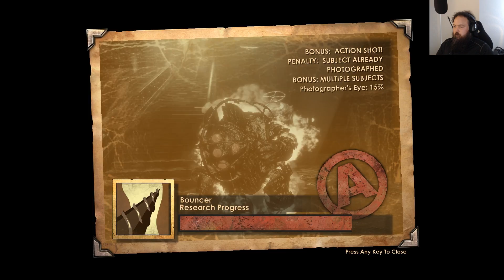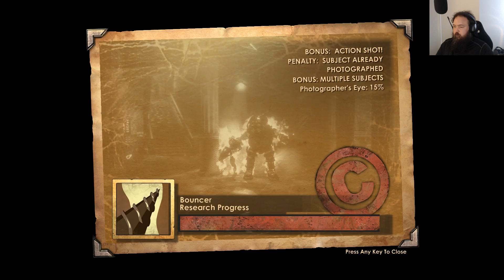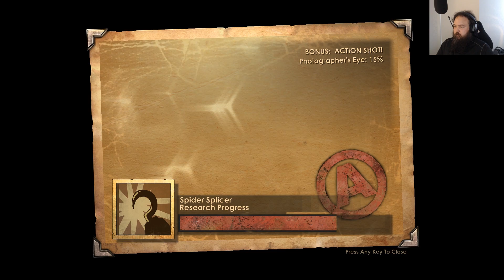Lets Play Bioshock Remastered Episode 13